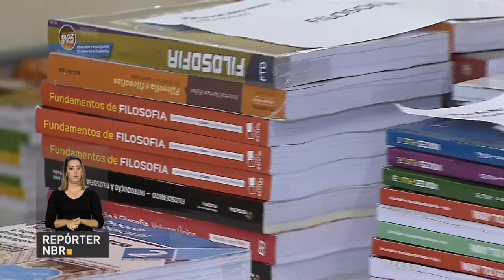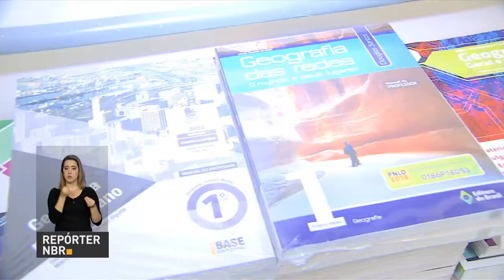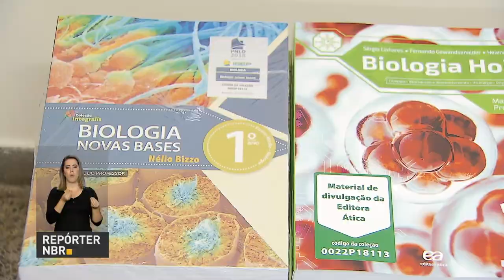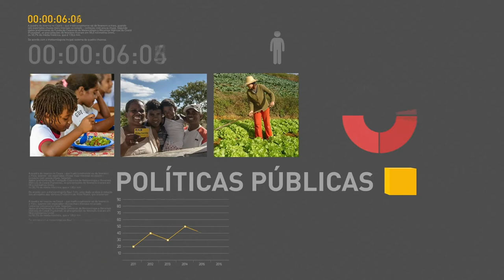BOLETIM REPÓRTER NBR 19h - 24 de agosto de 2017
REPÓRTER NBR 19H - 24.08.17: Aposentados e pensionistas começam a receber primeira parcela do 13º salário nesta sexta-feira (25). Instituto Nacional de Cardiologia (INC) é o único hospital público a realizar transplantes cardíacos em adultos e crianças no estado do Rio de Janeiro. E mais: Programa Nacional do Livro Didático completa 80 anos.